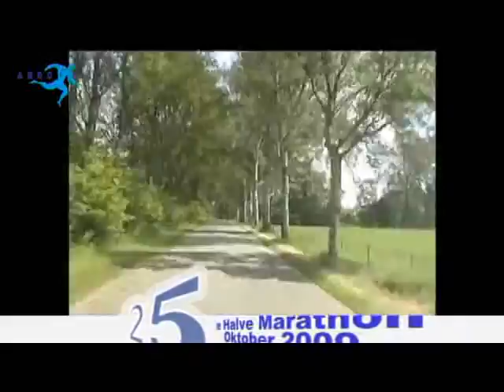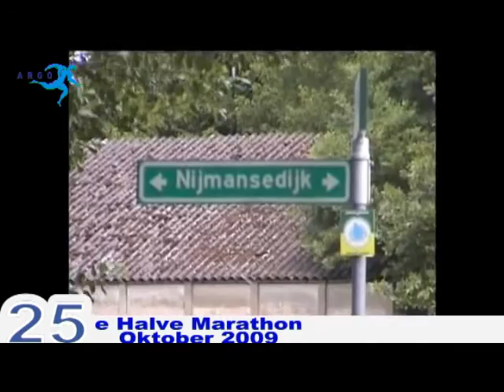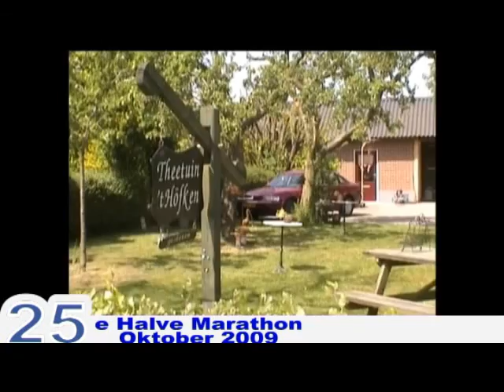Argo Halve Marathon Route